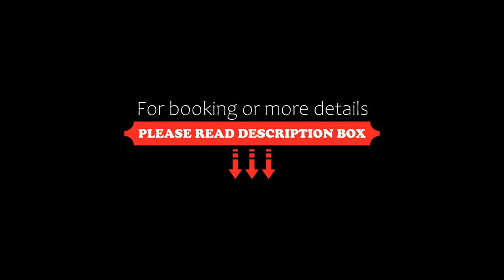Il Villino Hotel & SPA, Santarcangelo di Romagna, Italy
About Property:
You're eligible for a Genius discount at Il Villino Hotel & SPA! To save at this property, all you have to do is sign in.
Il Villino Wellness is a family-run hotel with large garden. Set in the mediaeval centre of Santarcangelo di Romagna, it offers air-conditioned rooms, free parking and free WiFi in public areas.
Il Villino has been completely renovated, preserving the original and typical style of a...
Property Type: Hotel
Address: Via Costantino Ruggeri 48, 47822 Santarcangelo di Romagna, Italy
Searching For
1. Il Villino Hotel & SPA - Santarcangelo di Romagna - Italy
2. Il Villino Hotel & SPA - Santarcangelo di Romagna - Italy Address
3. Il Villino Hotel & SPA - Santarcangelo di Romagna - Italy Rooms
4. Il Villino Hotel & SPA - Santarcangelo di Romagna - Italy Amenities
5. Il Villino Hotel & SPA - Santarcangelo di Romagna - Italy Offers and Deals
Audio Credit:
Track Title: Reasons To Hope
Artist: Reed Mathis